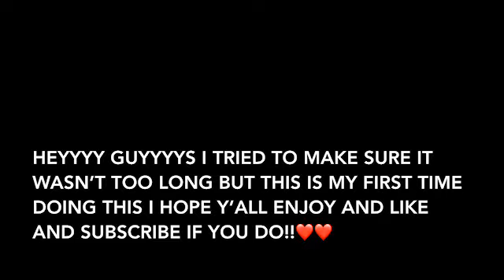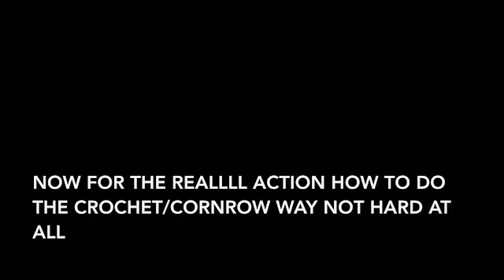HOW TO CROCHET FAUX LOCS /cornrowed (beginners)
I’m happy to have done my actual actual first hair tutorial where I feel it’s been a success. I wanna also thank those of you who have been patient for some new content more is to come I promise you slowly but surely I’ll get better🙏💖